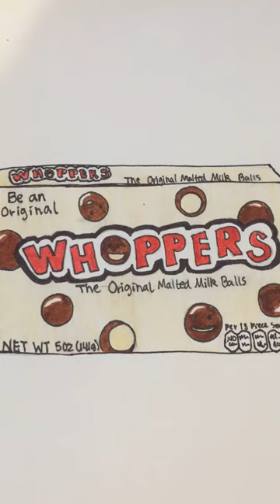Whoppers the original malted milk balls! candy suggested by Lexilou_draws!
Suggested by lexilou_draws